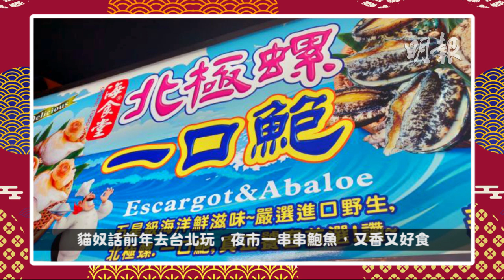朝氣勃勃年年有餘 椒鹽一口鮑